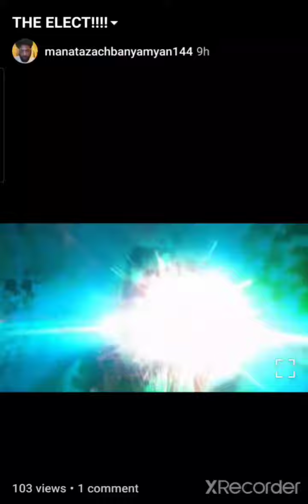The Elect of 𐤉𐤄𐤅𐤄 𐤉𐤄𐤅𐤔𐤏